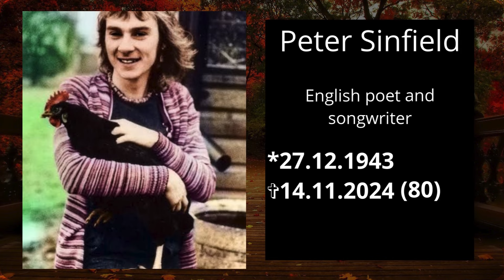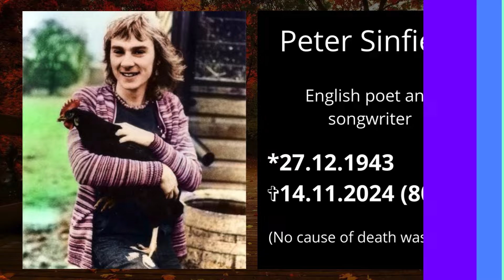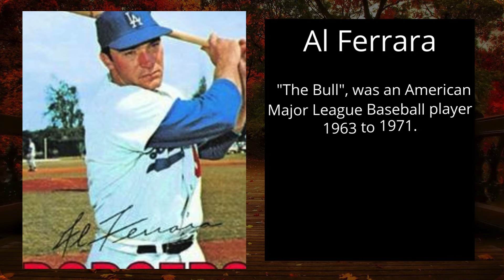30 Notable Figures We Lost Last Week (November 14–22)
Every week, we reflect on the lives of remarkable individuals who have left us. From beloved entertainers and trailblazers to unsung heroes, their stories and contributions remind us of the legacies they’ve built. Join us as we honor 30 notable figures who passed away last week, November 14–22, and celebrate the impact they had on the world.

Dan Hennessey
Shel Talmy
Toian Matchinga
Peter Sinfield
Allan Svensson
Eileen Kramer
Saafir
Uma Das Gupta
Princess Mikasa Yuriko
István Nemere
Ulla Jessen
Paul Teal
Arturo García Tenorio
Theodore Olson
Jon Kenny
Brian Maxine
Al Ferrara
Lola Cordón
Colin Petersen
Colin Chilvers
Tommy Alverson
Timothy West
Fernando Fragata
Anna Lo
John Dempsey
June Spencer
Tony Todd
Quincy Jones
Alan Rachins
Jonathan Haze